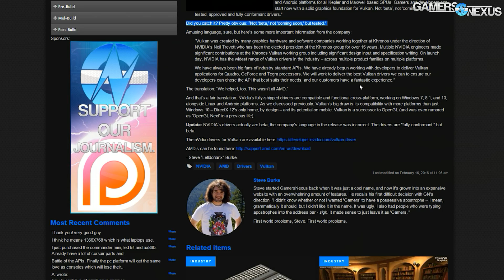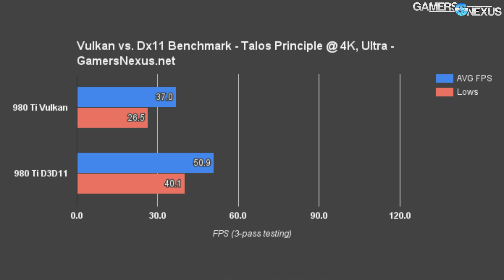Vulkan vs. DirectX 11 Benchmark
This initial Vulkan vs. DirectX 11 (D3D11) gaming benchmark looks at the FPS of AMD & NVIDIA GPUs.